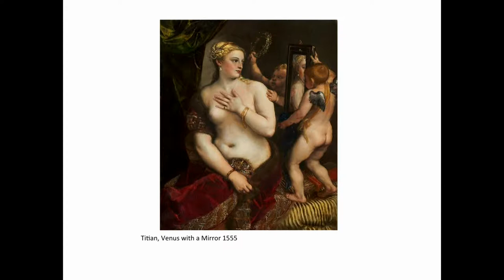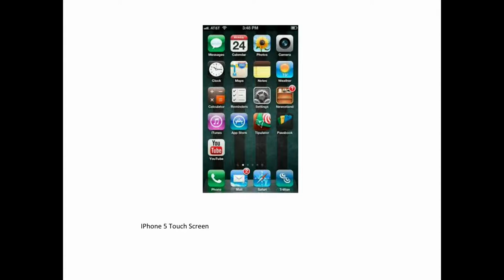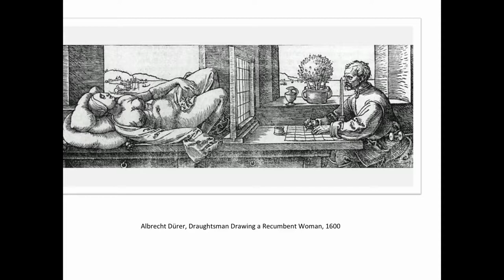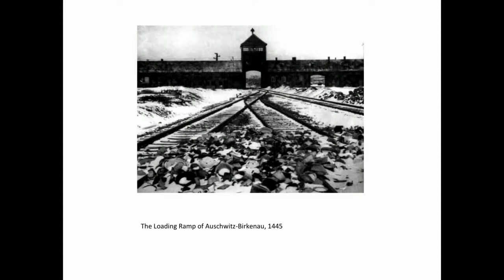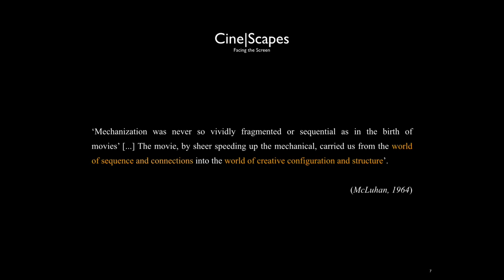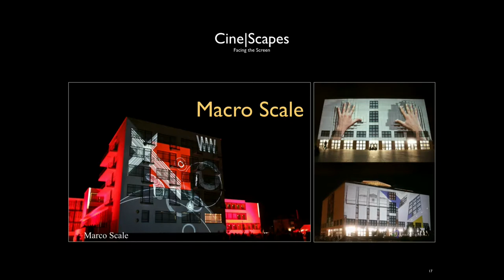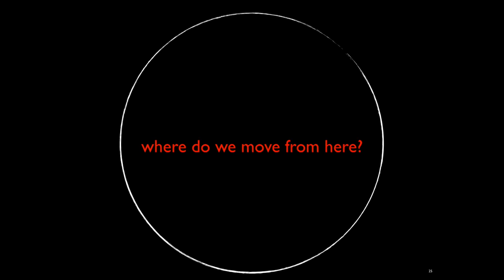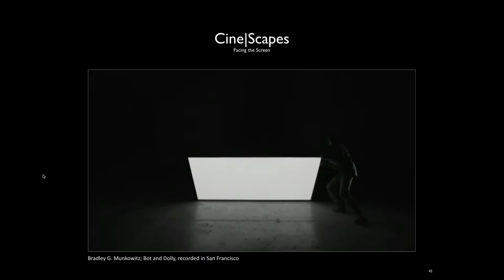Vivre par(mi) les écrans - Session 5 Intérieur/extérieur Enjeux politiques et architecturaux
Intérieur/extérieur. Enjeux politiques et architecturaux

Giovanna Borradori, Vassar College
"Écrans doubles : la démocratie et le droit au secret"

Richard Koeck, University of Liverpool

"Facing the Screen : Urban Screen Evolutions"

Images et réalisation : Philippe Topalian - Thierry Bréart - Alexis Grattier - René Clerc